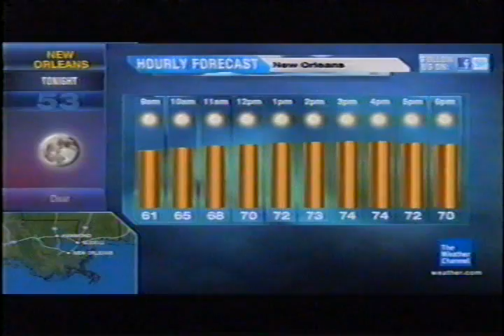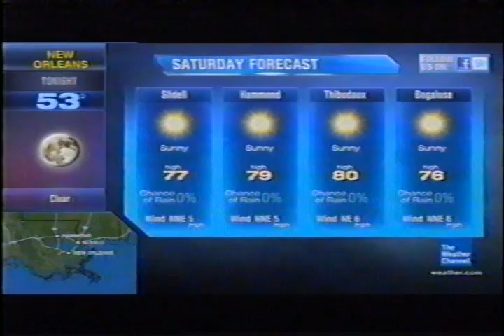TWC HD Intellistar from September-October 2011 Morning #6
Another HD Intellistar for September-October 2011 morning

Title is Aperture